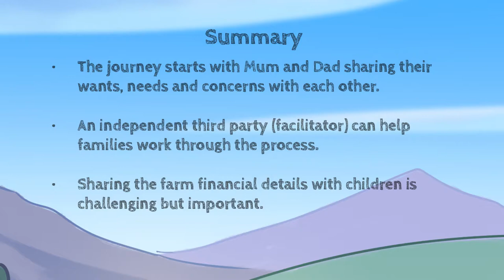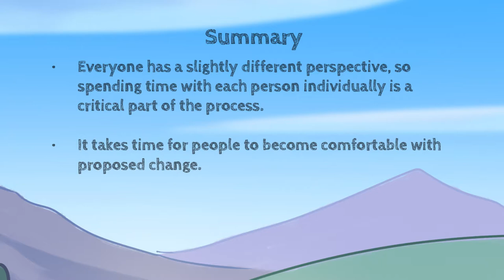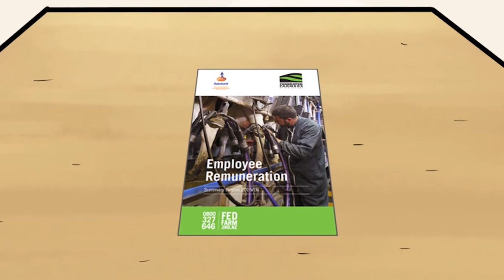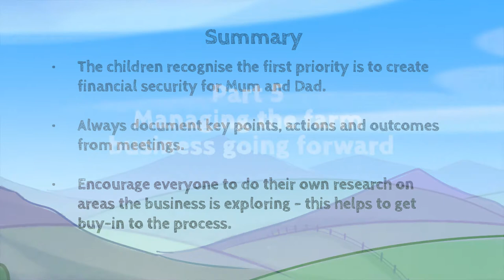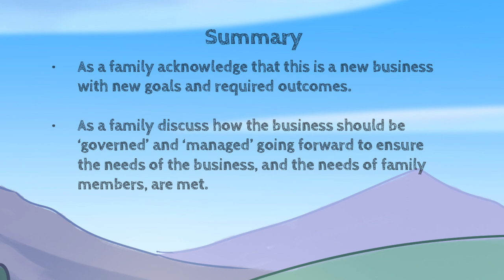Family Challenges during Farm Succession- RMPP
Follow the Richards family as they deal with family challenges during farm succession conversations, working through all the mine fields that could tear a family apart.